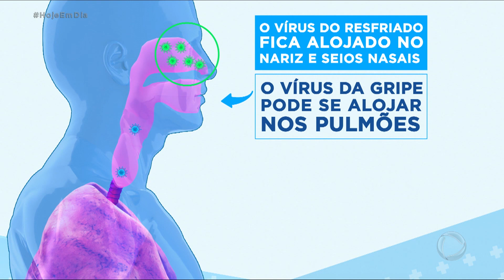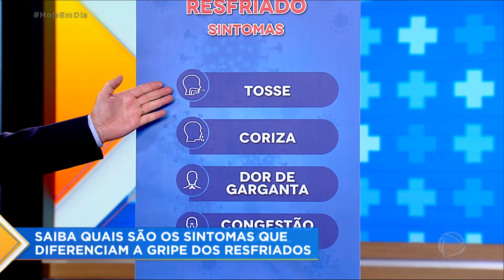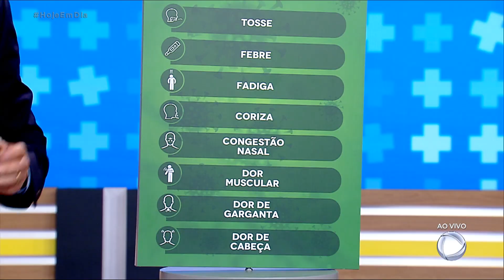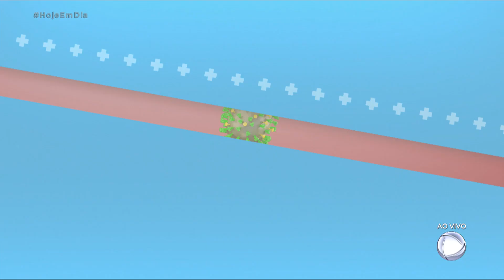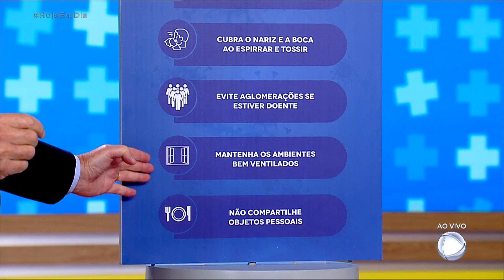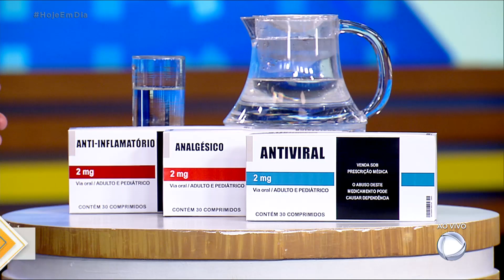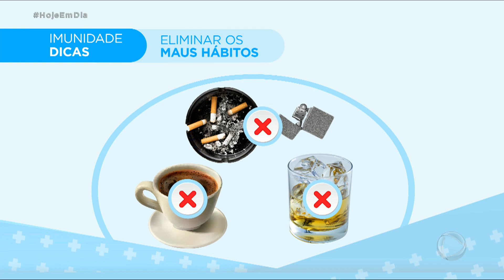Você e o Doutor: Tire dúvidas sobre gripes e resfriados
O ar seco do outono favorece o desenvolvimento de doenças respiratórias, como a gripe e os resfriados. A Organização Mundial de Saúde estima que haja um bilhão de casos por ano, apenas da variação influenza da gripe. Na semana passada, teve início a campanha nacional de vacinação contra a gripe do Ministério da Saúde, que tem como meta imunizar quase 82 milhões de pessoas. Agora, o médico de família Antonio Sproesser vai tirar todas as dúvidas sobre gripes e resfriados.